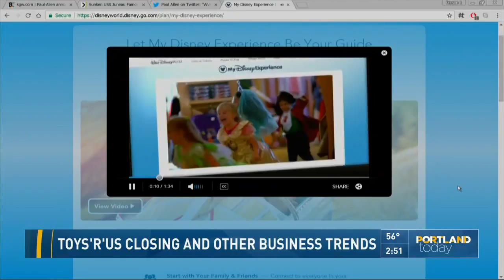Toys 'R' Us closing and other business trends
Jennifer Nolfi, Center for retail leadership at PSU School of Business